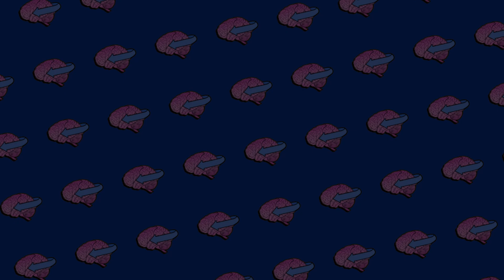How to Make Friends Effortlessly, Using Psychology